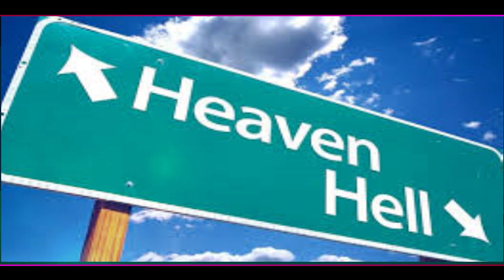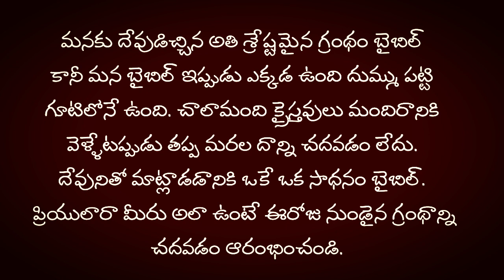బైబిల్ మనిషితో మాట్లాడితే | If the Bible speaks to man | Short Video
VIDEO CREDITS:JOHN PAUL, ANANTAPUR